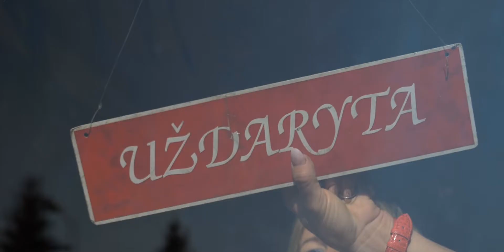Kretingos Šv. Antano atlaidai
Vaizdinė medžiaga įsigyta Kretingos rajono savivaldybės administracijos, įgyvendinant ES lėšomis finansuojamą projektą ,,Žemaitijos regiono tradicijų sklaida e. rinkodaros priemonėmis".